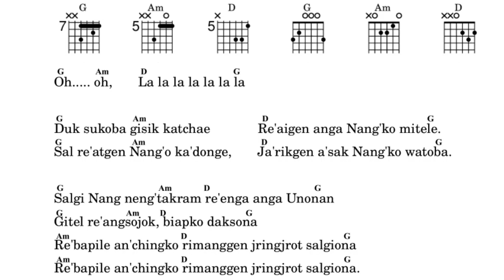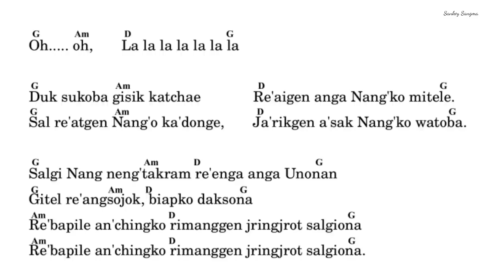Gisik Katchae Garo Gospel guitar Tabs, Chords Lyrics